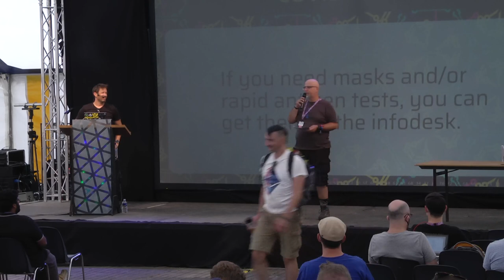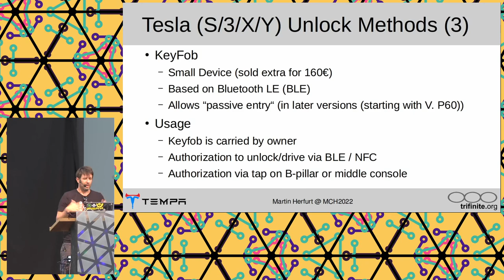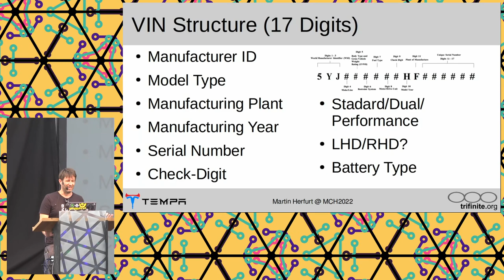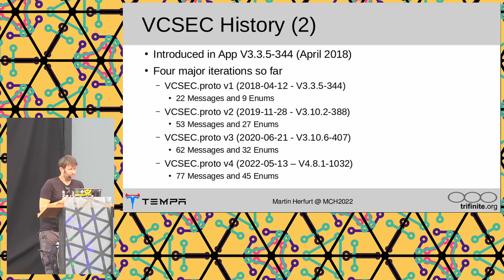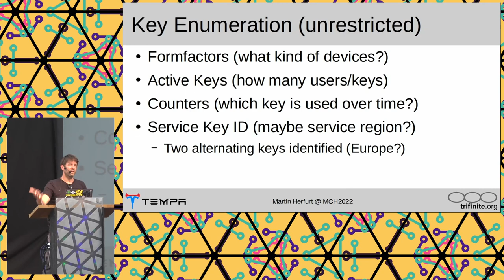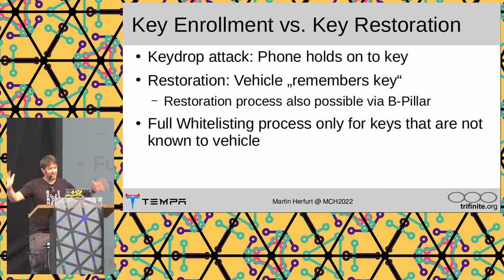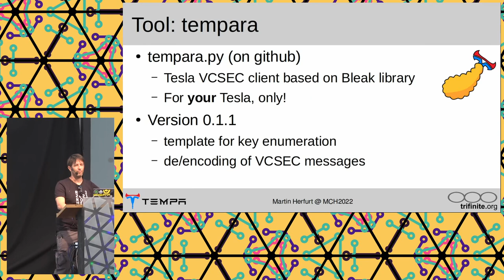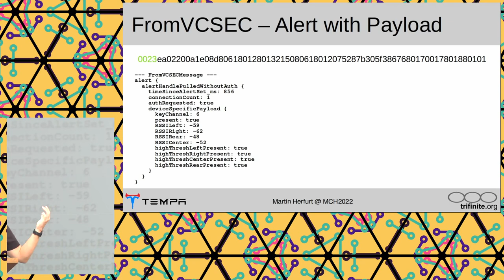2022 - Project TEMPA - Demystifying Tesla's Bluetooth Passive Entry System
The security of Tesla's cars has been a hot topic in recent months. In addition to being one of the safest cars on the road, it is also well-protected from hacks and attacks. But how does Tesla make sure their vehicles are safe and secure?

This case study sheds light on the inner workings of Tesla's Passive Entry System and core VCSEC protocol, and reveals possible attack vectors.

Tesla is a company that has been innovating in the automobile industry for many years. They have been designing and manufacturing electric vehicles which are environmentally friendly and sustainable. Tesla has also been pioneering and implementing new technologies in the automotive industry. One of these innovations is their Bluetooth interface which is used for locking and unlocking vehicles and can be used to uniquely identify cars, as well as to track them in real-time with apps like "Tesla Radar".

The introduction of Tesla's Bluetooth passive entry system, previously only used by model 3 and model y, into new product lines like the Tesla 2021 Model S/X facelift variant, shows the strategic importance of this technology for Tesla in the years to come.

Martin Herfurt